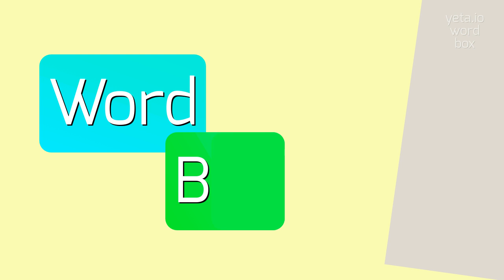How to say "gonagia"! (High Quality Voices)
Watch in this video how to say and pronounce "gonagia"!